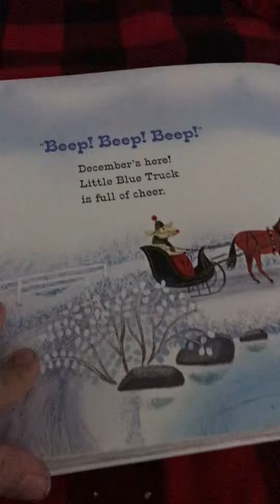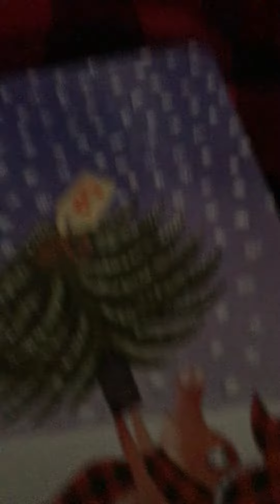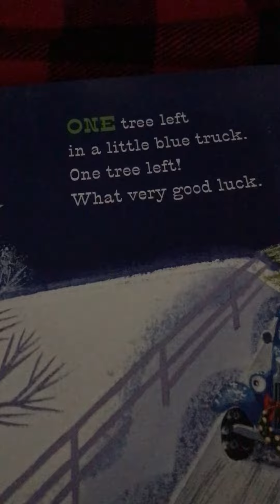Reading little blue trucks Christmas